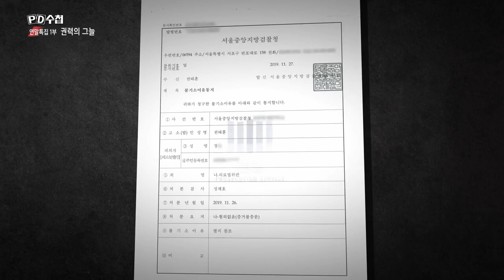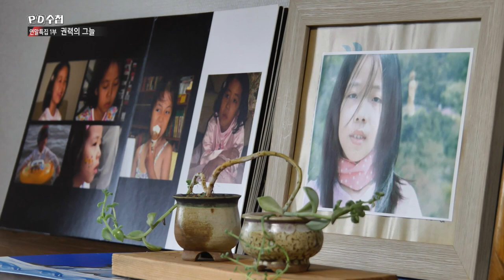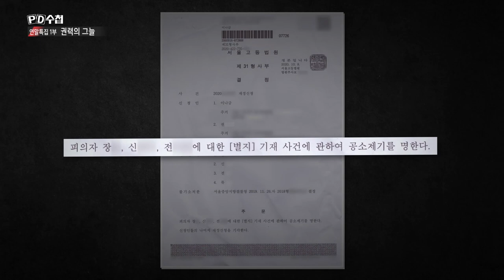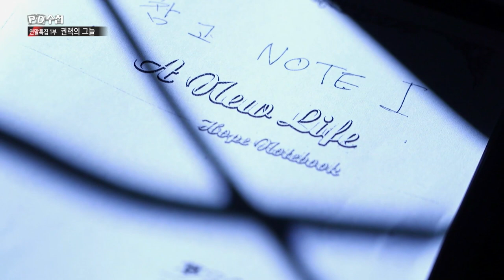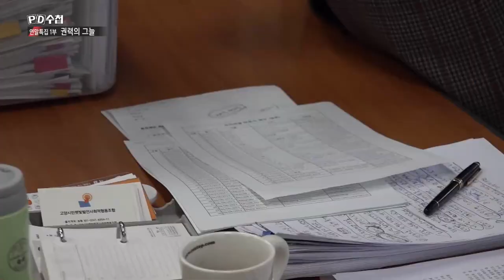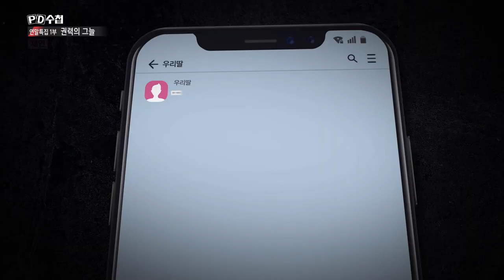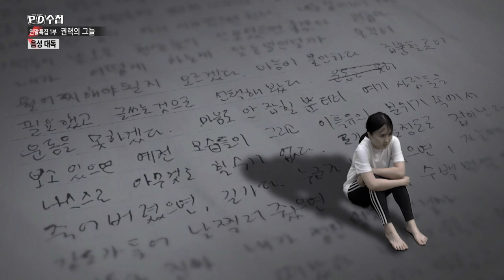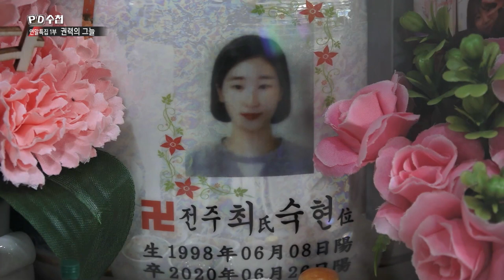[2020 연말특집 1부] 권력의 그늘 - 후반부 - PD수첩 (MBC 201215 방송)